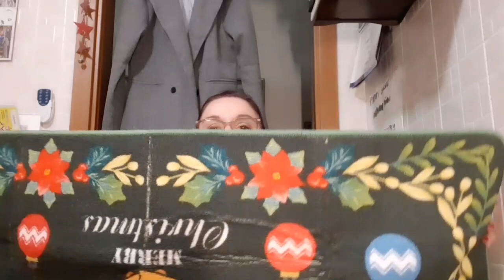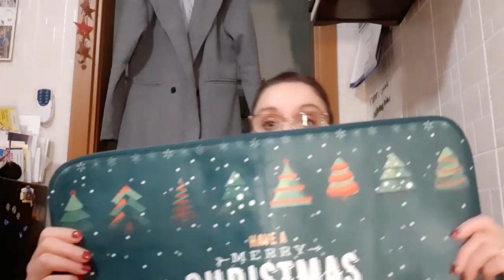Haul Shein: un cappottino e uno sguardo al Natale 🎅